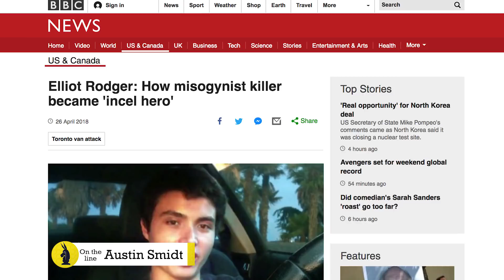The 40-Year-Old Virgin: You CAN'T Tell These Jokes Anymore – Show Me The Meaning! LIVE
Like Jared's Shirt? Get Your Own!!!

Jared, Ryan, Austin, and special guest Lily Percy discuss Judd Apatow's The 40-Year-Old Virgin!

== More WISECASTS Episodes ==
EYES WIDE SHUT (Show Me the Meaning!)

Digital Download